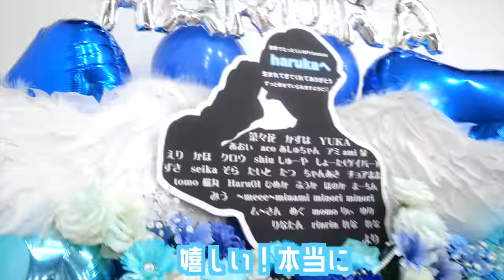【感謝】はるか誕生祭1日密着💙💚💖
編集:はるか
みんな沢山のお祝いありがとうございました！
このイベントをやるってなったきっかけはファンの子に誕生祭やってほしい！ってくれたからできたことなの！だからこの幸せなイベントを提案してくれてありがとう
いつもみんなのおかげで頑張れてるからこの日はありがとうっていう気持ちを誕生祭を通して伝えたかったし、どうしたらみんなが喜んでくれるようなイベントになるのかみんなで考えてたから当日はみんなの楽しそうにしている姿を見れてはるかも幸せだったよ〜（親かWWW）
この日のことは絶対に忘れない！！！！！
ことまほも本当にありがとう！次はまほの番だね！！！まほ誕生祭盛大にお祝いするぞ〜！！！！！！！！！

一部

二部

ODOROYO
 2月23日(水)
@KT Zeep Yokohama

※まほ誕生祭パーティー
2月26日(土).2月27日(日)
チェゴ↓
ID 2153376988